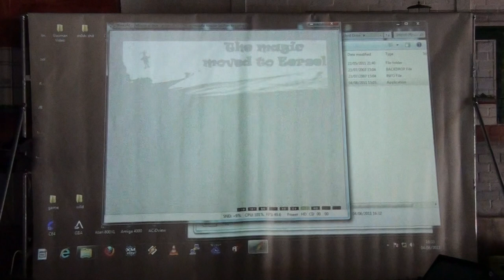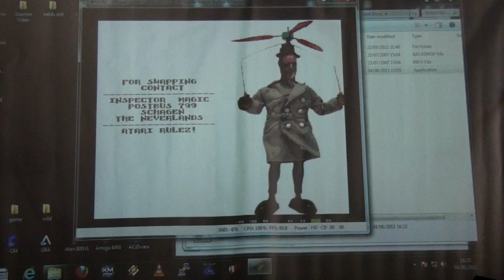Outline 2011 - Realtime Wild Compo - Magic Happens in Eersel (Live footage)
Live footage